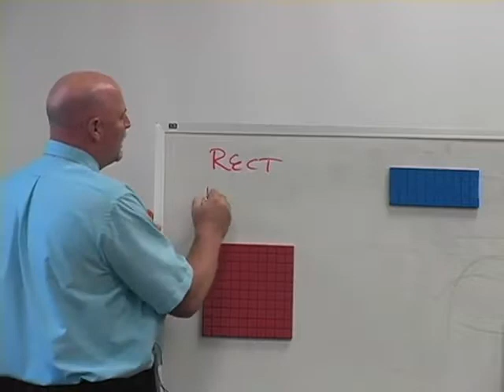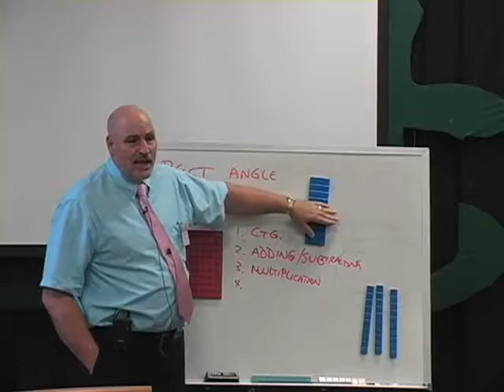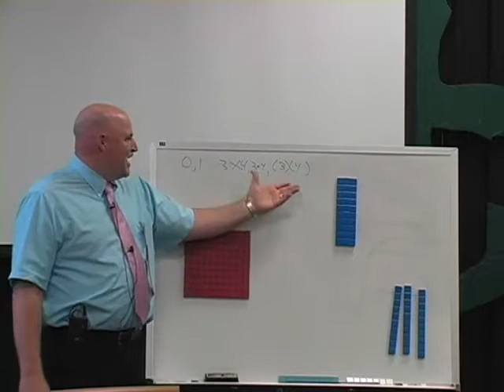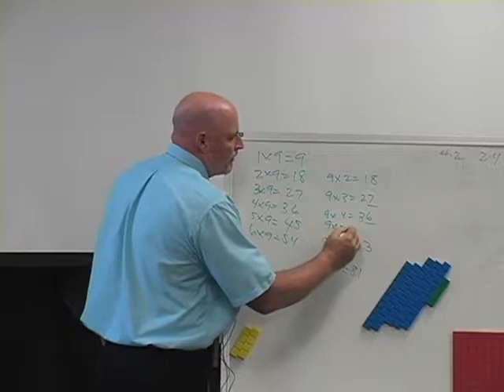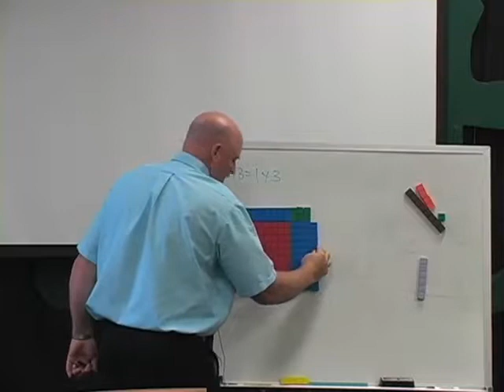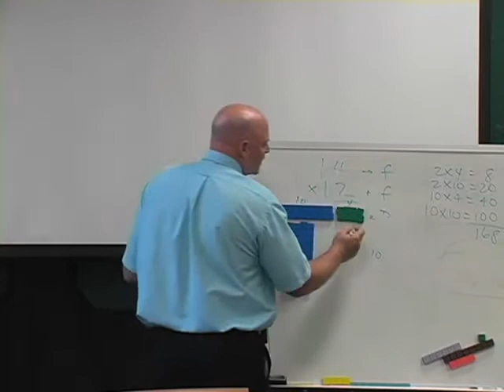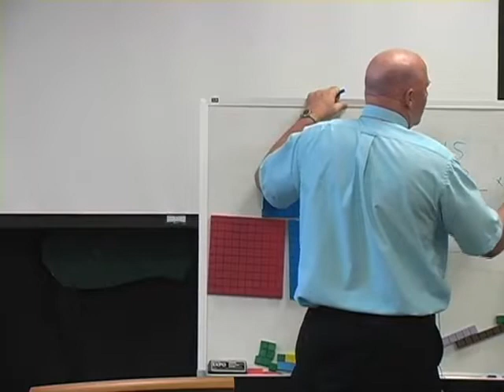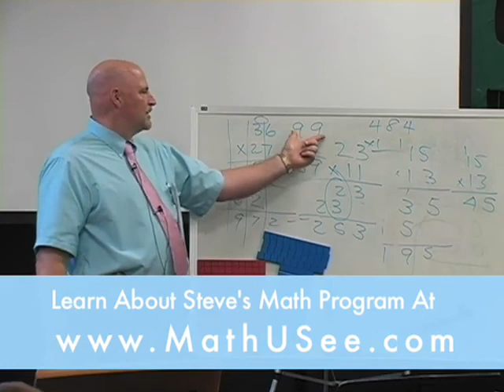Multiplication Demonstration for Homeschoolers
Intrigued? We’re not going to be falsely modest – Math-U-See is a great program and we’d love to see what you think. Let us talk to you about your unique situation and learn for yourself what Math-U-See can do for you.

Too many people go through life memorizing mathematical facts and formulas, but not really understanding how to use math in real-life situations. In this multiplication workshop video, Steve covers ways to teach your child multiplication skills that he can apply throughout his homeschool years and in real life. Even better, he provides ways to make learning math fun.

If you’ve ever watched a child struggle with math, you know that memorization of key concepts isn’t enough. Most children can memorize well enough to pass a test or get through a school week on a particular concept. The problem comes when they are asked to apply their skills to different types of math problems–or even the same type of problem, once the memory has faded a bit. Children need true understanding in order to master multiplication and apply it in homeschooling and throughout life. Steve uses his unique, step-by-step home education method to help children move from memorization to thinking their way through math.